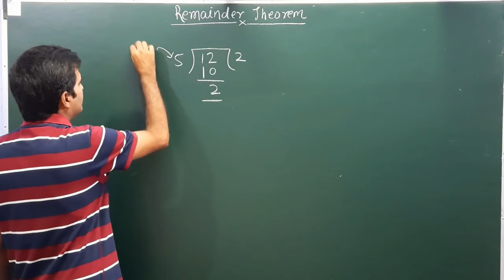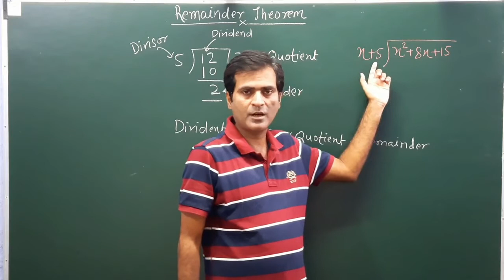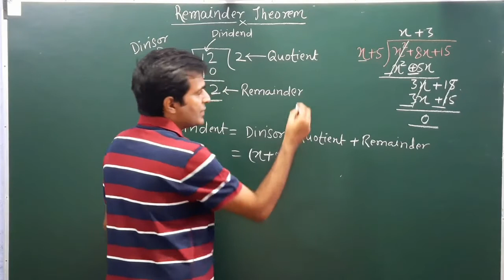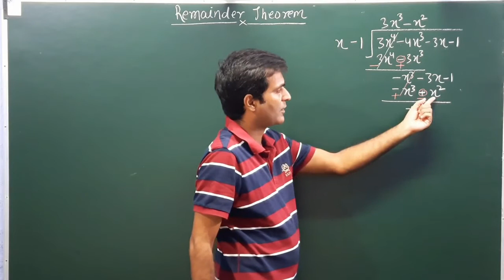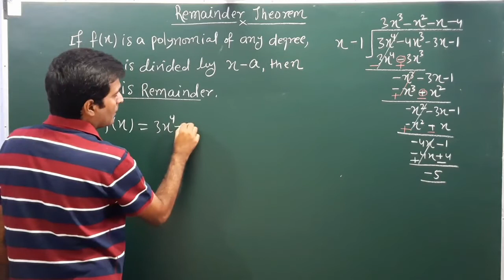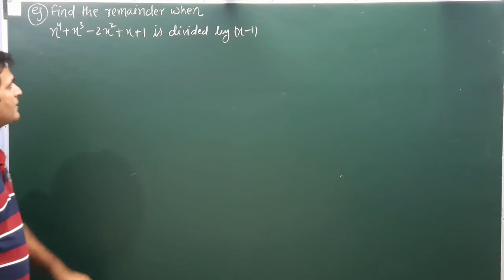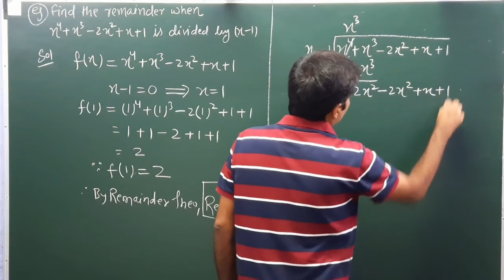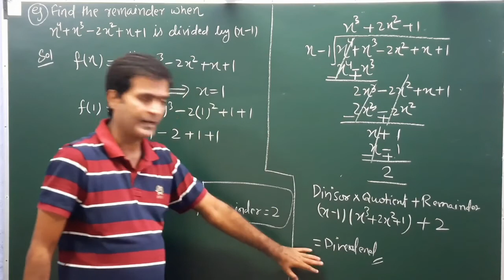Class-9 Math Chapter 2 Polynomials Remainder Theorem ( Introduction )